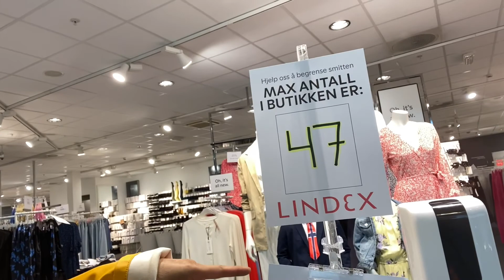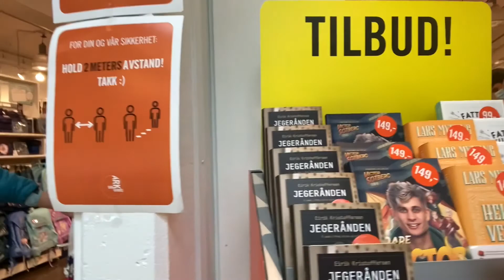สาวอิสานพาเที่ยวห้างในนอร์เวย์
สวัสดีค่ะ คลิปนี้ต่อจากคลิปทำชั้นปลูกผักนะคะ เวลาทำงานท่ีสวนเพชรก็จะใช้ห้องนำ้ที่ห้างหรือใช้ห้องนำ้ที่บ้านค่ะ วันนี้เลยถือโอกาสพาเดินเล่นที่ห้างเพื่อชมบรรยากาศก่อนฉลองวันชาติของนอร์เวย์กันค่ะ มาค่ะมาชมกันเลยนะคะ